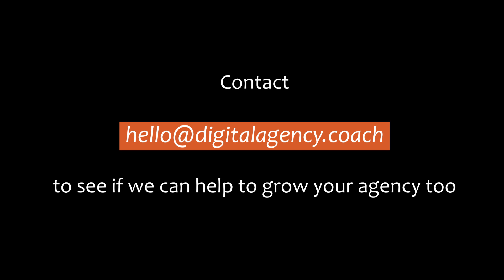What Is Coaching - Dr Arthur Turner